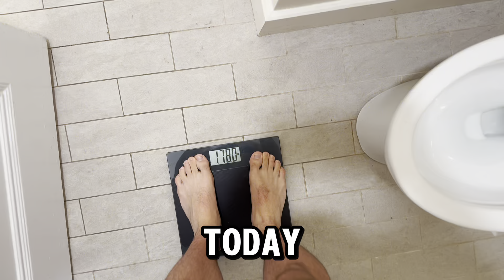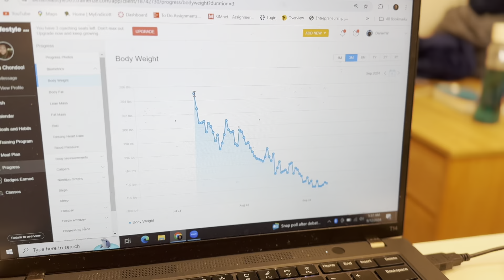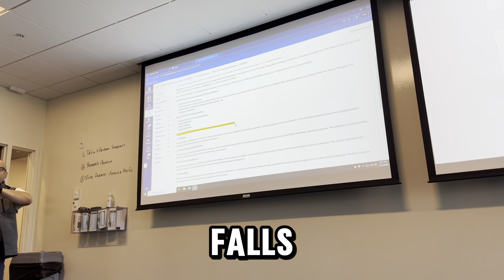Day in the life of a 20 year old fitness coach, college student, & entrepreneur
My name’s Daniel Whelan, I am a 20 year old college student who’s an entrepreneur via online fitness coaching

I started my Instagram about a year ago and grew it to over 200,000 followers while changing many lives in the process

I’m able to do this because I always grew up as the fat kid and eventually transformed my body, mentality, and life all together which attracts people who were like male